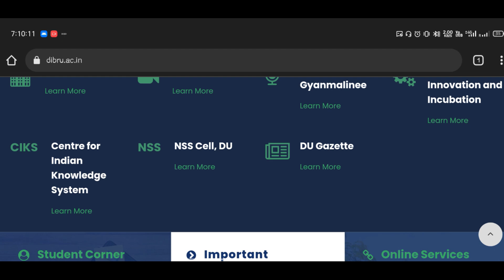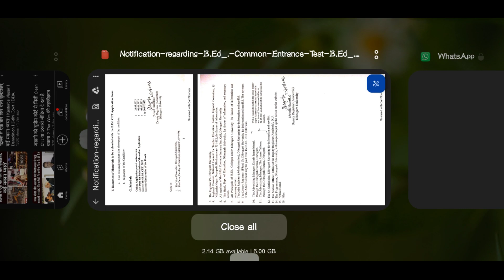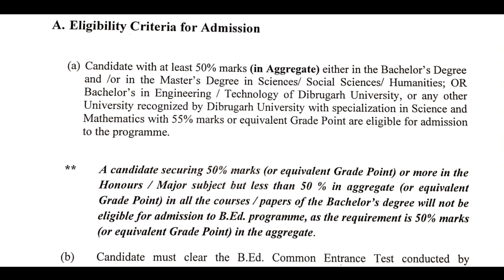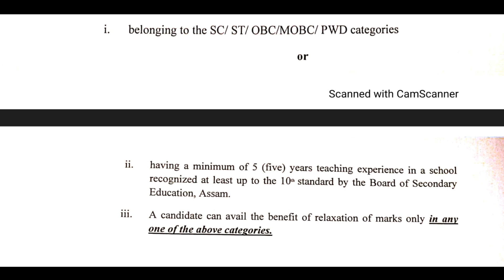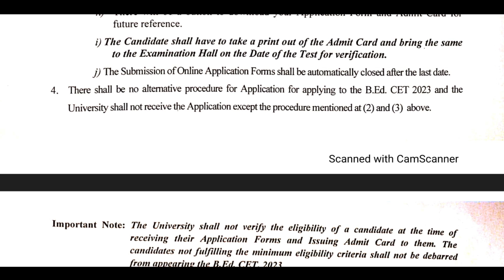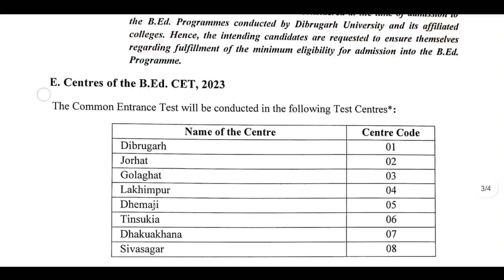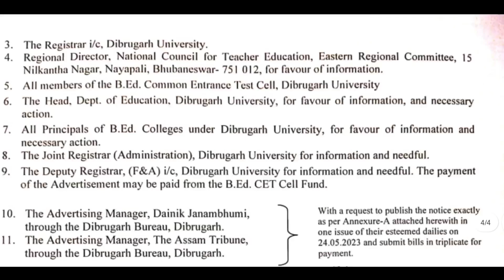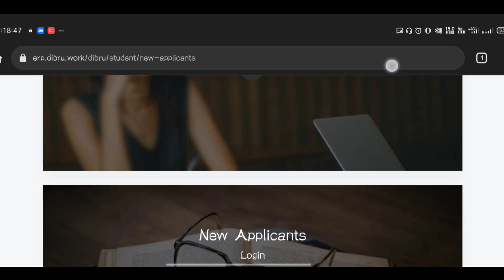BEd Admission in Dibrugarh University • BEd admission under Dibrugarh University • DU BEd CET 2023